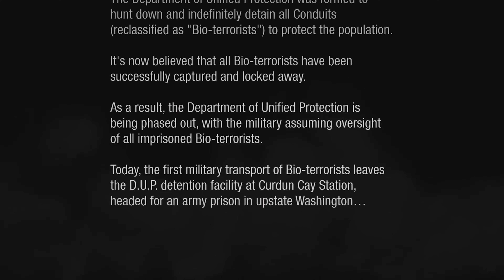INFAMOUS SECOND SON PS5 Gameplay Walkthrough Part 1 - THE BEGINNING [4K 60FPS] - No Commentary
InFamous Second Son Ps5 Walkthrough Gameplay will include Story Missions , Cut Scenes , Powers , Abilities , Free Roam , Skills , Cinematics with Complete Story until the Last Part / Ending. InFamous Second Son Ps5 Walkthrough is recorded on  Playstation 5 in 1080P 60FPS and upscaled to 4K 60FPS. This Video contains Gameplay without Commentary.

Infamous Second Son is a 2014 action-adventure video game developed by Sucker Punch Productions and published by Sony Computer Entertainment for PlayStation 4. It is the third installment in the Infamous series.

Infamous Second Son is an action-adventure game set in an open world environment and played from a third-person perspective. Players control the main character Delsin Rowe, who can parkour-style climb vertical surfaces like high-rise buildings. Delsin is a Conduit, which allows him to use superpower abilities by manipulating materials such as smoke, neon, video, and concrete. Players may choose to act in either a good or evil way.  Several times throughout the story, Delsin finds himself in a scenario where he must make a good or evil choice, such as whether to encourage Conduit vigilante Abigail "Fetch" Walker to stop slaying drug dealers, or to train her to become a more prolific killer. Player choices influence outcomes in some later missions. A continual streak of either good or evil actions fills up a bar in the HUD, which then lets Delsin perform a powerful finishing move called a Karma Bomb.